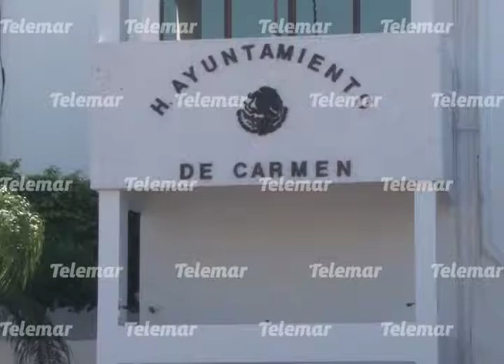Piden castigo a alcaldes y funcionarios quienes desvíen recursos públicos